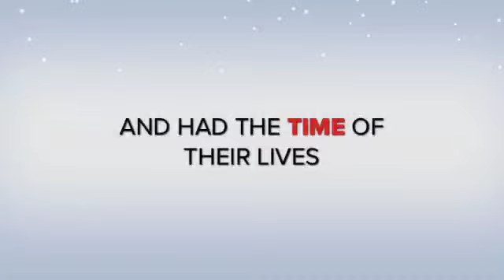88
Highlights of my Mother's birthday party :o)